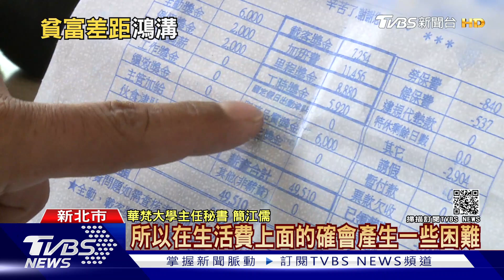出口投資好棒!疫情拉大貧富差距 弱勢站海嘯第一排｜十點不一樣20210718